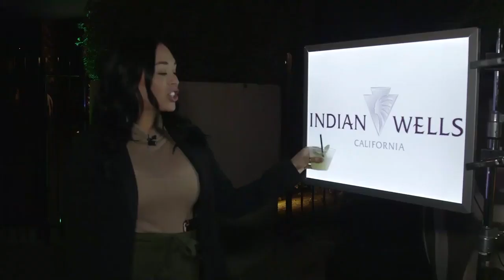Kerry Feirman - Host Reel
Kerry Feirman
HOST REEL